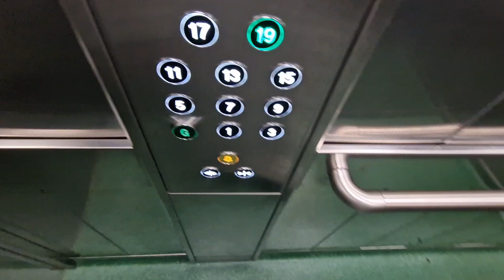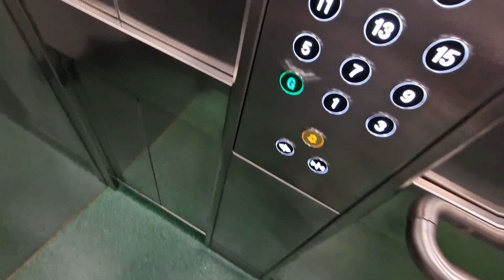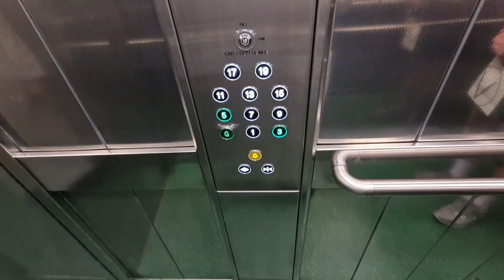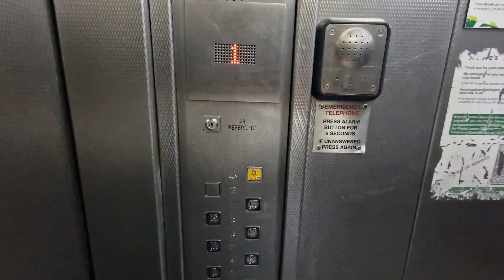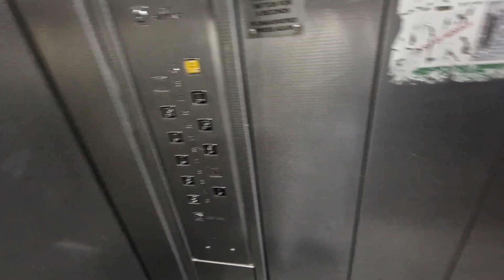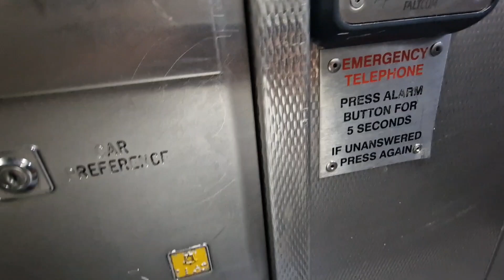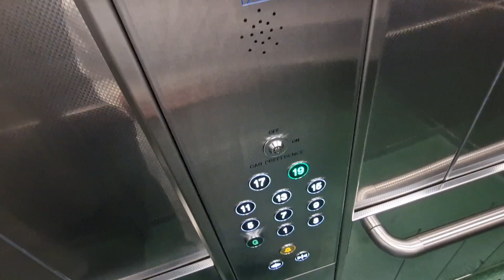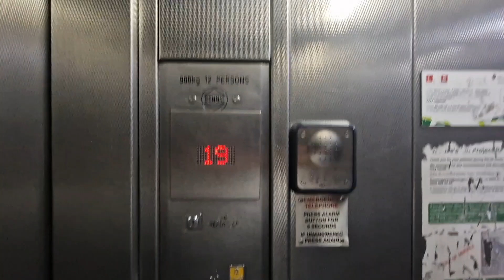Part 3 The old and the New, Tower block lift adventures, Godfrey House, Old Street